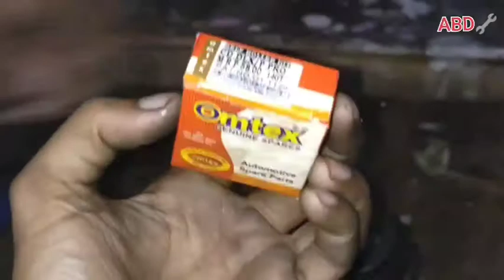Splendor Self one way roller kese dale | self-rule dalne ka Sahi Tarika ine Splendor Plus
Splendor Self one way roller kese dale|
Aapko self one way roller  only rs 50 m
Aap Hamare channel Akbar bike doctor per Agar Nahin Hai To 2 channel ko kar lena hai subscribe Aur Bhi lekin Jarur press Karen Taki Ham apni Jab Bhi Nahin video dalen Tu sabse pahle a aapko mil jaaye aur aap is video Ko Dekhkar fayda uthaen aur apni bike se Judi samasya ko Dur kar sakte hain to yah video aapko kaisi lagi Hamen Jarur bataen video acchi lagi ho to kar dena hai like ok bye video splendor comment box Mein Aakar Hamen bataen video kaisi lagi aur apne doston Tak video ko kar dena hai share Taki aapke doston Tak bhi pahunch Jaaye agar aap ki bike mein koi bhi pareshani hai to Hamen comment box Mein Jarur bataen Ham aapki pareshani ke upar video Banayenge aur aap ki pareshani solve Karenge to doston self one way Agar aapke pass Splendor Plus Kiya HF Deluxe Splendor Pro ya parson ya Passion Pro yani ke hero Walon Ki koi bhi bike Hai To vaise to Sabhi Piko mein Jis bike Mein self Hota Hai use bike Mein self banvaya Jarur Hota Hai agar aap ki bike self missing kar rahi hai tu to doston aap self banvaya Nahin Dal I only e self roller dalva den aur aapki Bike ka self Kabhi missing Nahin hoga to aapke channel Akbar bag doctor main aapka welcome hai thanks full watching video selfie missing problem